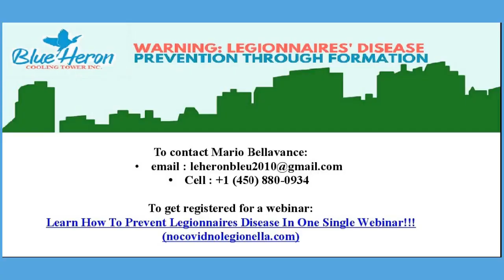The ABC about Cooling Towers and Risk Management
This video is about Preventing Legionnaires' Disease and Cooling Tower Systems. This video is entitled The ABC about Cooling Towers and Risk Management because I will teach you the basics of why and how a cooling tower can transmit Legionnaires' Disease. You will learn that:
      A - There is a Risk that Cooling Towers transmit Legionnaires’ Disease
      B - Drift Eliminators reduce this Risk
      C – Drift Eliminators have a Limit
Even though this is essential knowledge, you could be surprised that you learn great things.
So, enjoy the video and Implement a Risk Management Program!